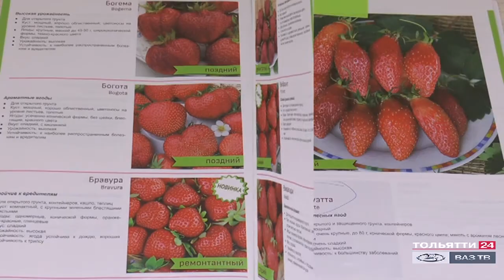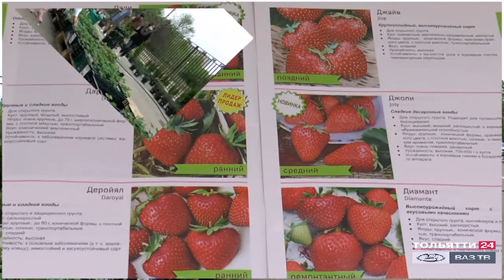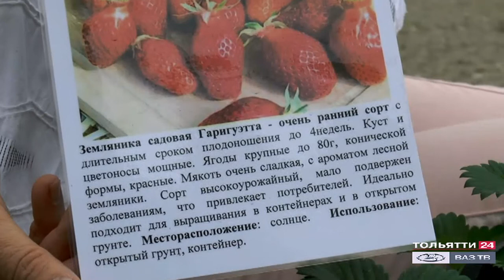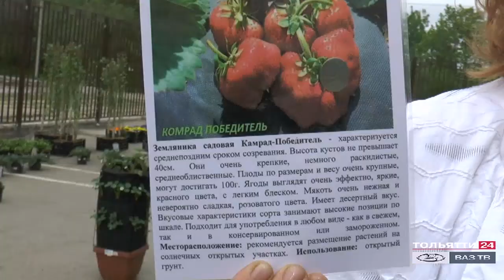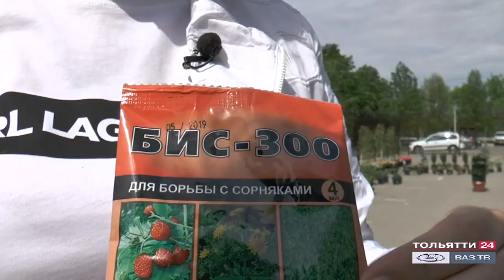«Ландшафтный клуб» 08.05.2020